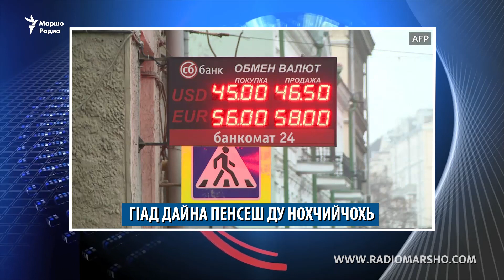Некъахьовзамашкахь нах лазийна, Кадыровс бехкбаьккхина да, Нохчийчохь ду гIад дайна пенсеш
Некъахьовзамашкахь нах лазийна, Кадыровс бехкбаьккхина да, Нохчийчохь ду гIад дайна пенсеш. (Керланаш кечдеш иллюстрацина пайдаоьцу Маршо Радион архивех а, официалан сайташкарчу материалех а).